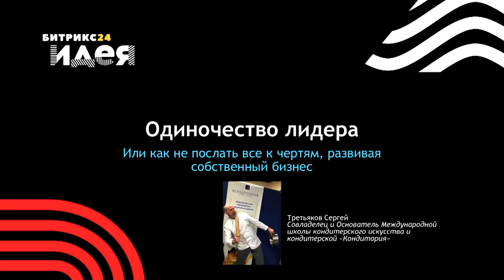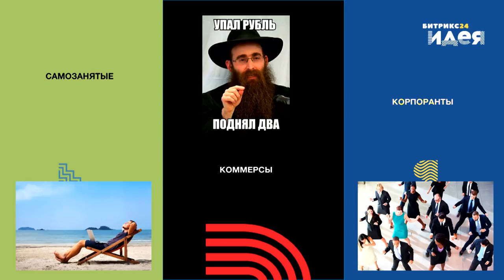Одиночество Лидера или как не послать все к чертям, развивая свой бизнес.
Сергей Третьяков о развитии своего бизнеса